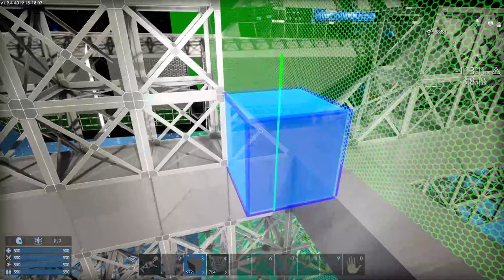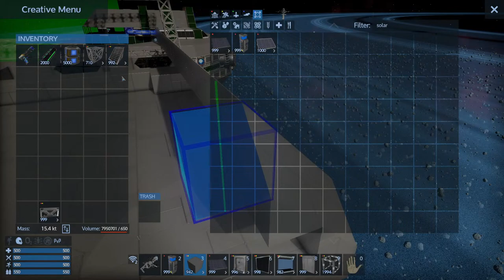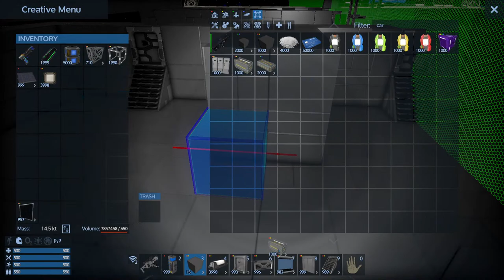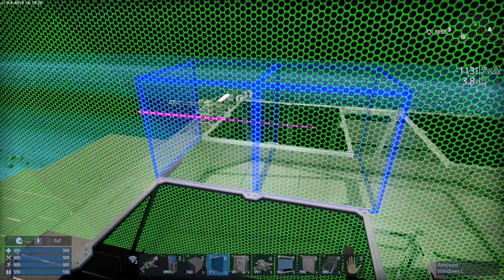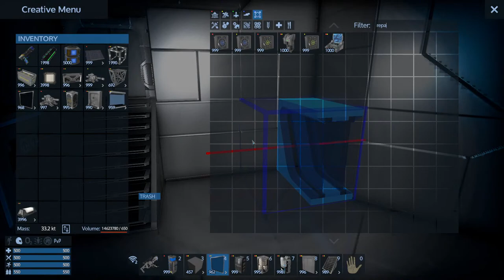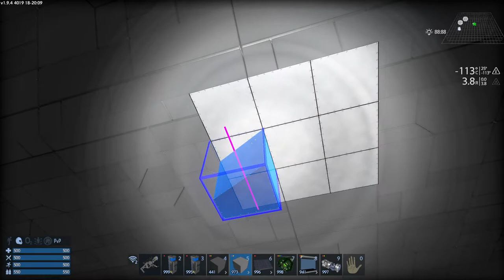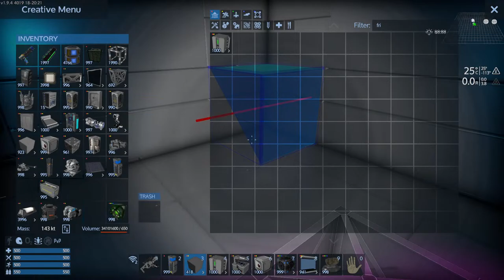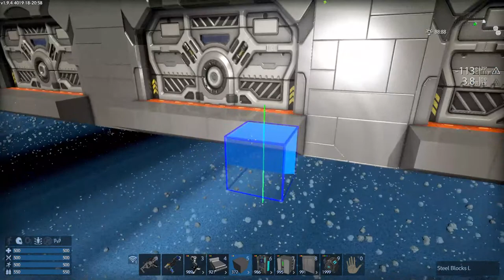Building our new space station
Going creative to build/prototype our supply station for the Grand Journey series. Suggestions/ input greatly appreciated.